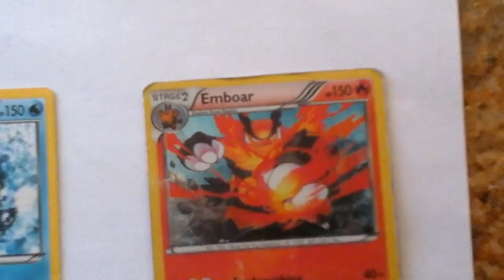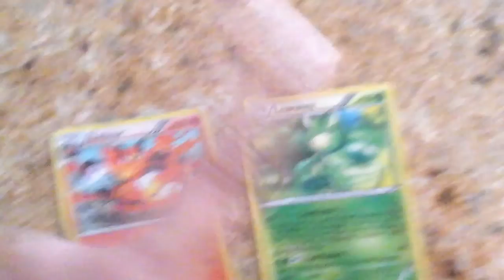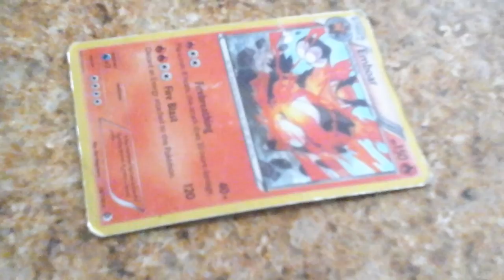Pokemon Adventure!!!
IT IS ABOUT POKEMON!
AND STUFF